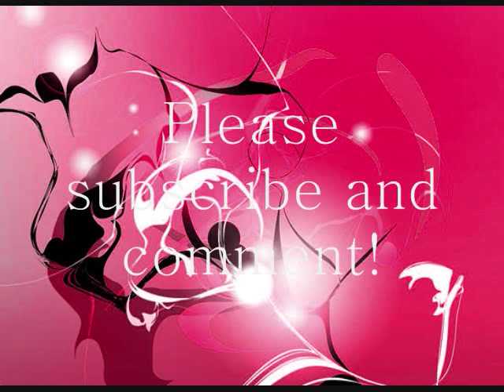Echoing Angels - Move Me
This is the third attemt to make my first movie (The other two have failed), and I hope it works.